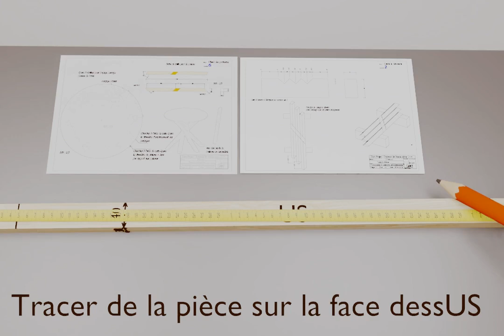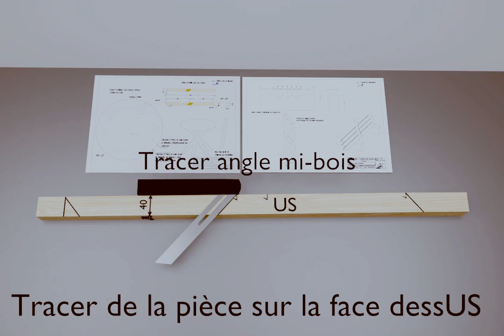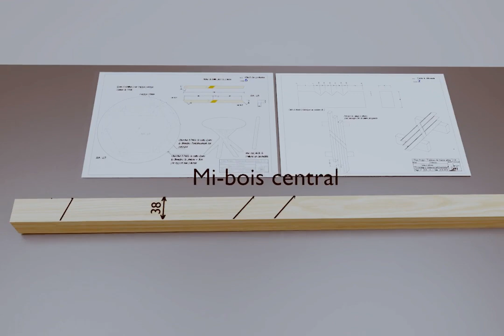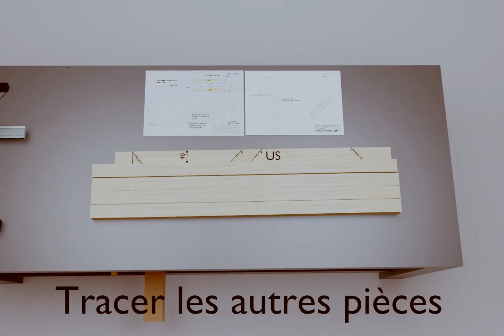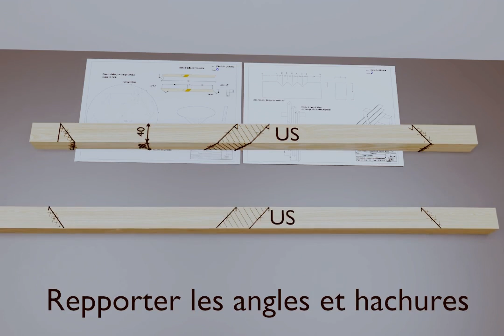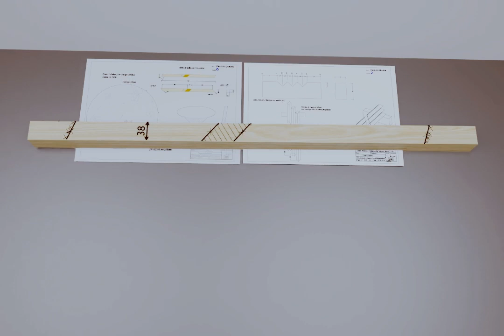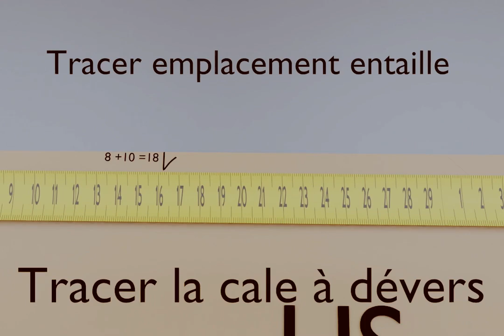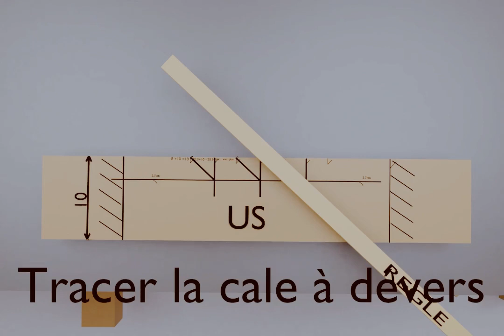Tuto TP Traiteau de Bueno Aires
Construction bois
Fabrication et montage d'un traiteau de Buenos Aires